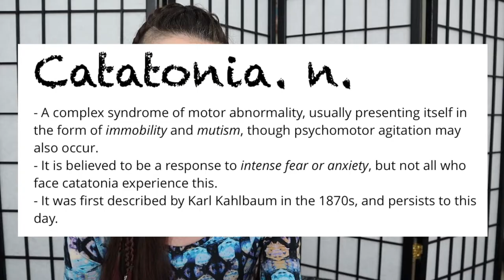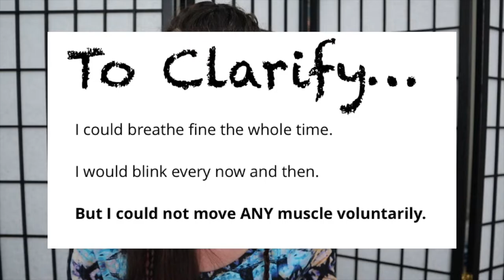What It's Like Being Catatonic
Catatonia is a rare syndrome characterized most commonly by immobility and mutism. I've experienced this so called "Catatonic Stupor" many times, but none will compare to the terror that was the first episode.

Instagram | Facebook | Twitter : @schizokitzo